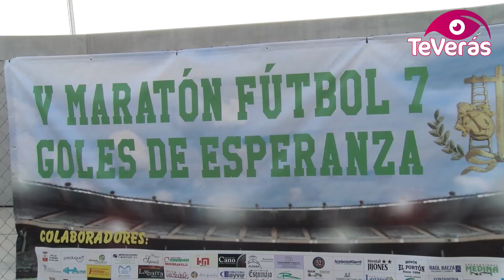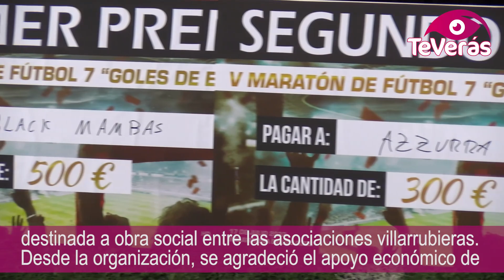Black Mambas se llevó el V Maratón de Fútbol 7 Goles de Esperanza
El Nuevo Municipal se ha llenado de ambiente durante todo el fin de semana, disfrutando de 22 equipos llegados desde Malagón, Daimiel, Fuente el Fresno, Almagro, y cómo no, desde La propia localidad, que ha dejado el listón bien alto alzándose con la Copa.